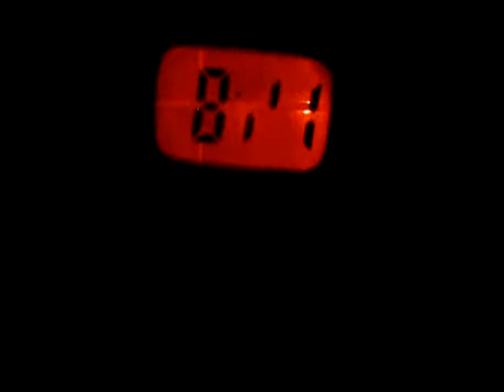Mini Key Chain LCD Projector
Mini LCD Projector Projection Digital Clock with Key Chain Ring